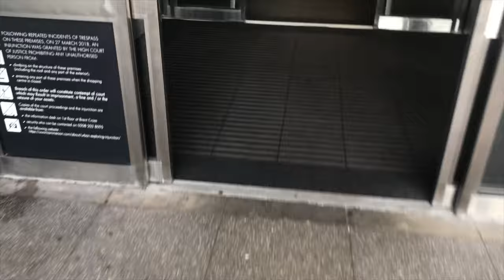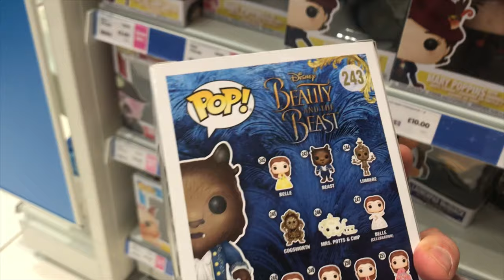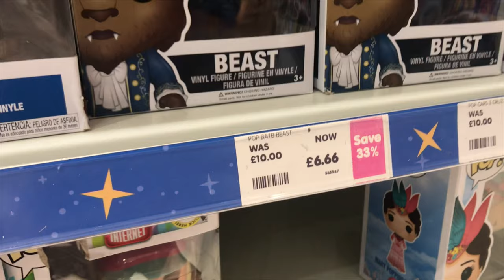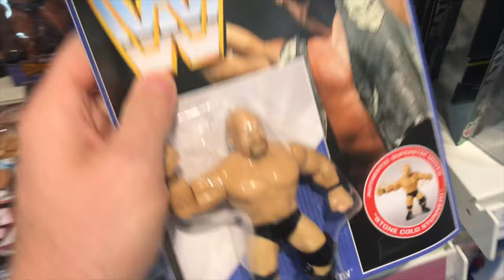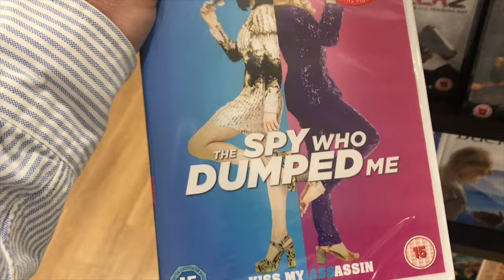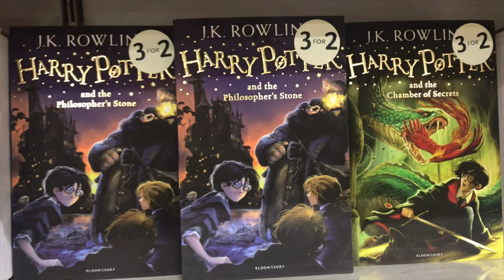Toys & Movies at Brent Cross Shopping Centre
Toy and Movie hunting at Brent Cross Shopping Centre

We going into the Brent Cross Shopping Centre to hunt for Toys at the Entertainer and for Movies at WHSmith. Enjoy